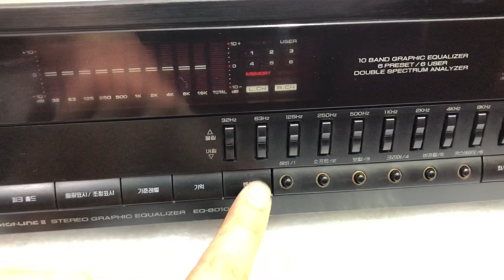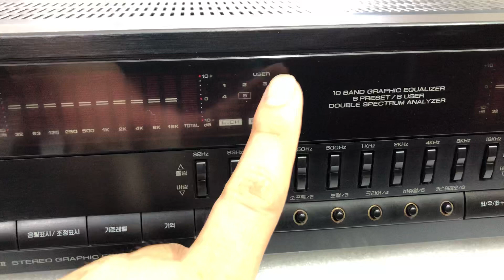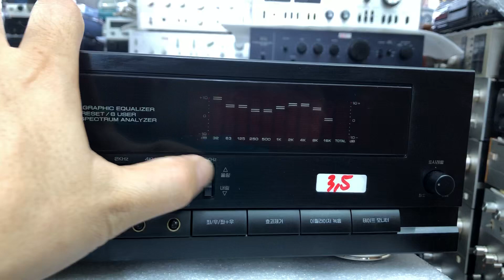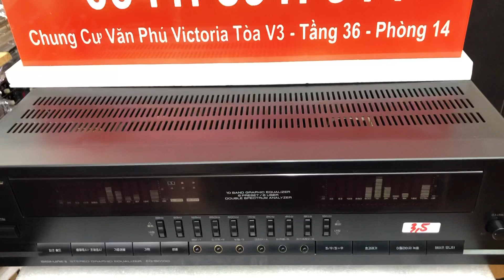Xuất sắc Lọc Hàn Inkel 6010 giá 3,5tr 0941.891.914 tại Minh Audio Hà Đông Hn